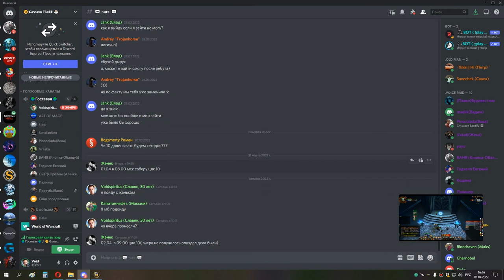5я часть ЦЛК 10 об до синдры ппал ретрик 01 04 22